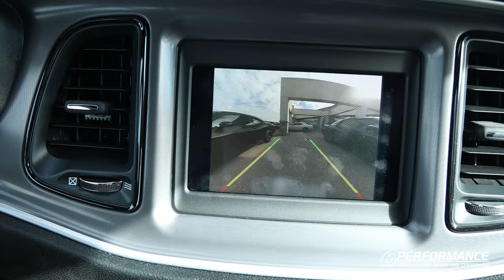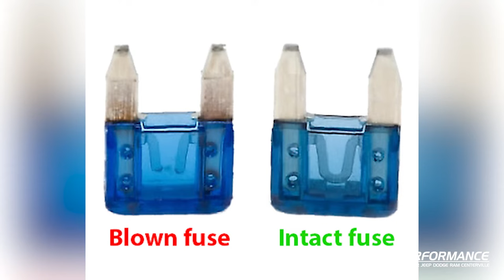Tips to Fix Backup Camera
A vehicle’s backup camera is an incredible utility, and drivers have come to rely on them for many uses. However, having a backup camera suddenly stop working is always upsetting. Let’s go over the potential solutions when your car’s backup camera isn’t functioning. We’ll explore common issues with backup cameras to check first, as well as their troubleshooting options.